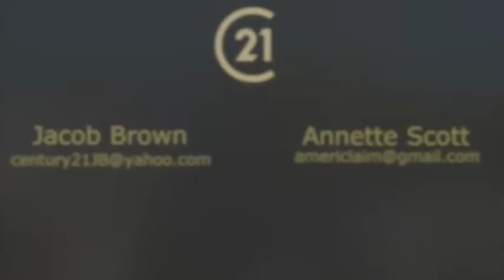4199 Whiteley, Corpus Christi, TX 78418